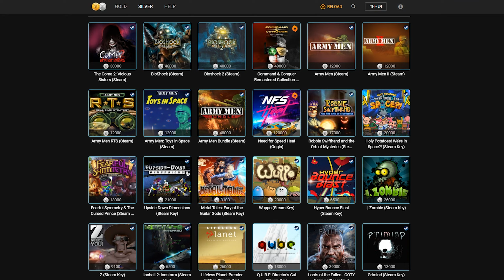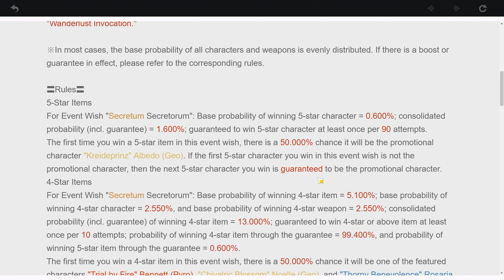Genshin Impact - ตัวละครถาวร 5 ดาวหรือตัวหลุดเรท ดีใหม ????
อธิบายแต่ละตัวละครในตู้ถาวร

⭐สนใจเติม Genshin ราคาถูก⭐
แจ้งทางร้านว่ามาจากช่อง KappaBoi เพื่อรับส่วนลดอีก !!!
1. เติมเกมอย่างโปร เติมด้วย Razer Gold คุ้มสุด ดูรายละเอียดที่
2. เติมผ่าน RICHMAN SHOP

💖💖💖  Social Media  💖💖💖

📀 Credits 📀